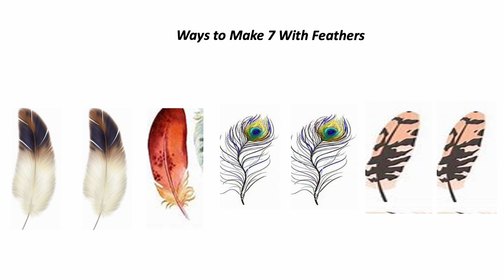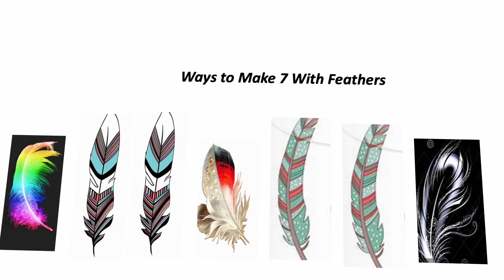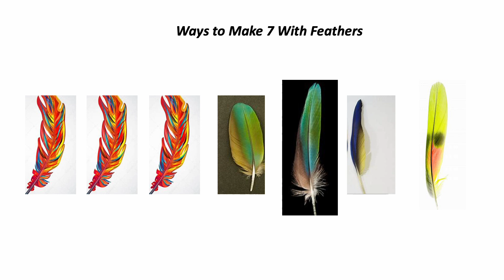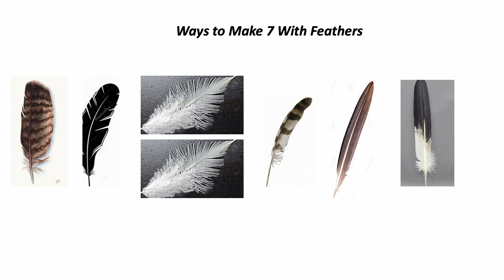Fun With Numbers by Adding Ways to Make 7 With Feathers #2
64 Ways to Make 7 by Adding